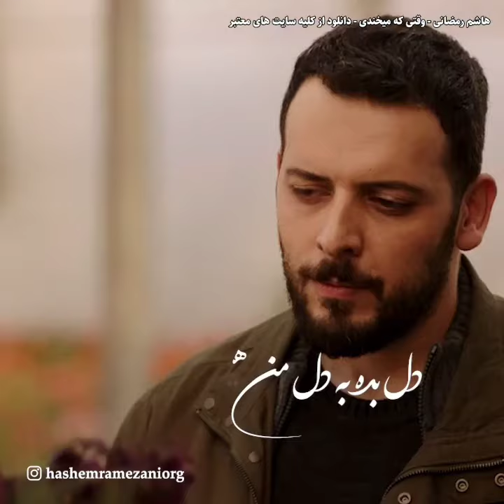میکس فوق العاده زیبا با صدای هاشم رمضانی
میکس اهنگ وقتی که میخندی با صدای هاشم رمضانی